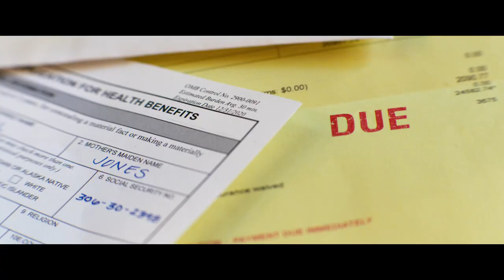Ambulance - Official Trailer (2022) Michael Bay, Jake Gyllenhaal, Yahya Abdul-Mateen II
The film is produced by Michael Bay, Bradley J. Fischer, James Vanderbilt, William Sherak, and Ian Bryce. The screenplay is by Chris Fedak, based on the original story and screenplay for the 2005 Danish film Ambulancen by Laurits Munch-Petersen and Lars Andreas Pedersen.

Ambulance, directed by Michael Bay, arrives in theaters on February 18, 2022.